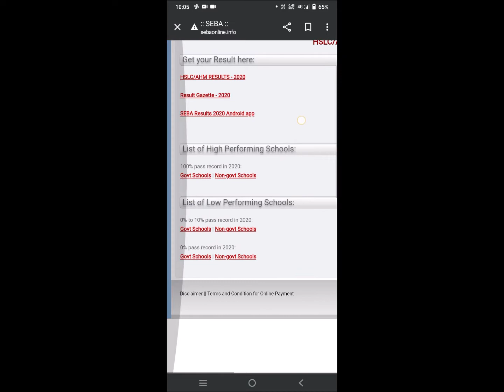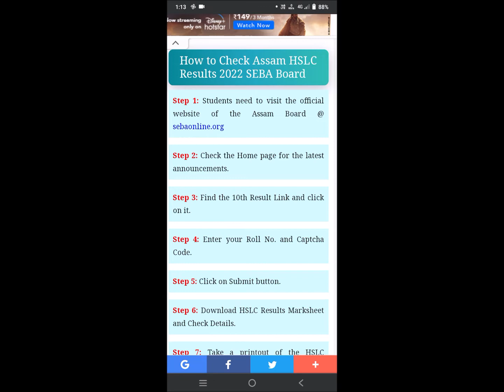অসম HSLC ফলাফল: অনলাইন ক'ত আৰু কেনেদৰে চাব। Assam HSLC Results : Where and How to check online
অসম HSLC ফলাফল: অনলাইন ক'ত আৰু কেনেদৰে চাব। ফলাফল আৰু ৱেবছাইট লিংকবোৰ, তাৰ সমগ্ৰ প্ৰক্ৰিয়াটো ভিডিঅ'টোত আৰু তলৰ বৰ্ণনাত প্ৰদান কৰা হৈছে।

Assam HSLC Results : Where and How to check online. The entire process of how to check the results and the website links are provided in the video as well as in the description below.

परिणामों की जांच करने के तरीके की पूरी प्रक्रिया और वेबसाइट लिंक वीडियो में और साथ ही नीचे दिए गए विवरण में प्रदान किए गए हैं।

2. resultsassam.nic.in
11. assamresult.in

You can also get your results by downloading the app SEBA results 2022 via google playstore.

Best wishes to all the candidates.